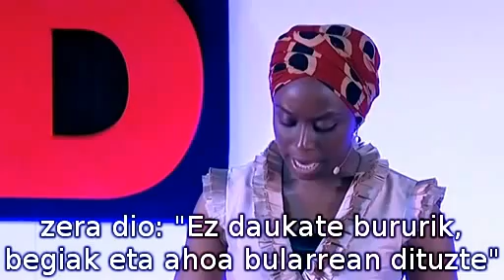Chimamanda Adichie - Istorio bakarraren arriskua.avi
Chimamanda Adichie idalez nigeriarrak emandako hitzaldia, TED Talks ekimenekoek bildua haien webgunean.